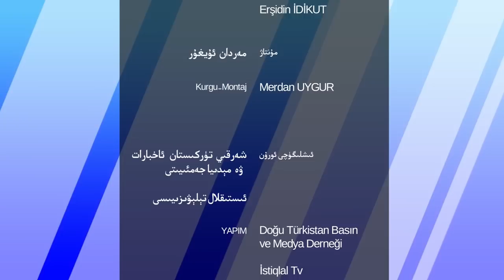ھەپتىلىك مۇھىم خەۋەرلەر |2022.11.13|، زور سوممىلىق خىتاي ماللىرى تۇتۇپ قېلىندى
HEPTILIK MUHIM XEWERLER |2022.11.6| ZOR SOMMILIQ XITAY MALLIRI TUTUP QÉLINDI